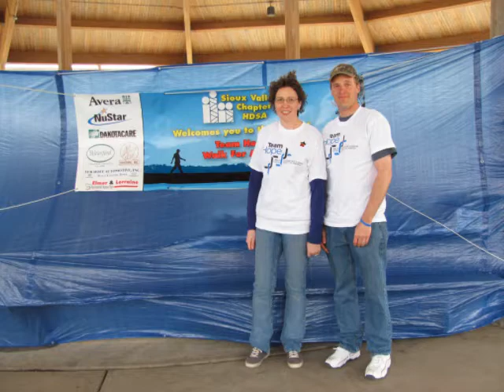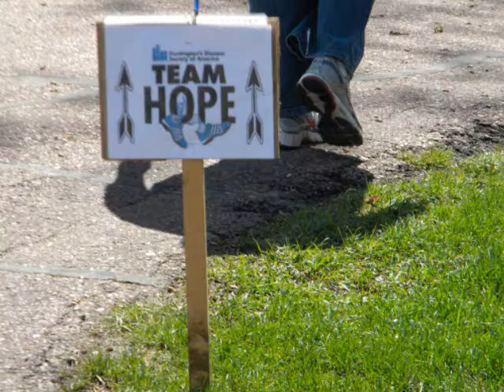Sioux Valley Chapter HDSA 2011 Team Hope Walk for Huntington's Disease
Check out the Sioux Valley Chapter Huntington's Disease Society of America